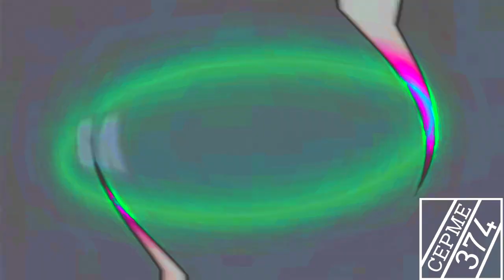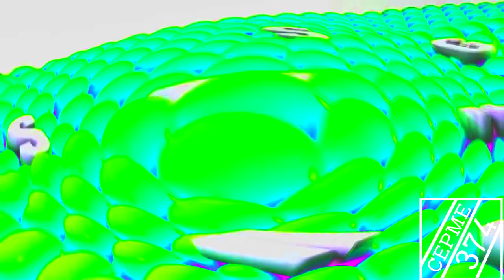Samsung Logo History in IKX/GM4-7/PM Combo